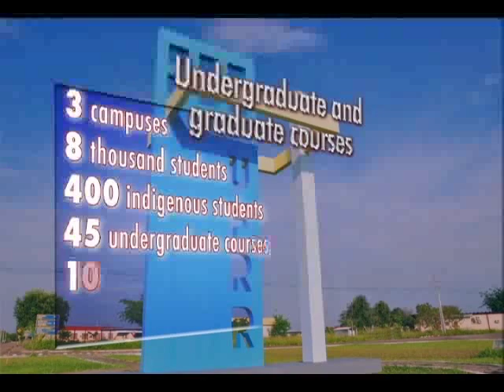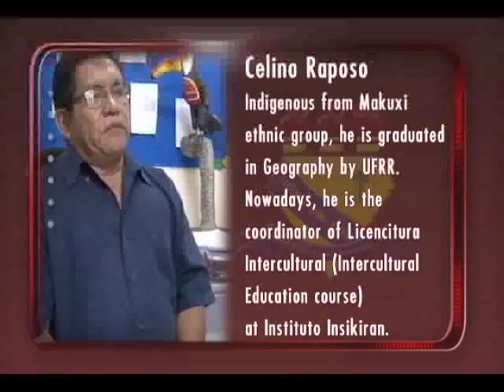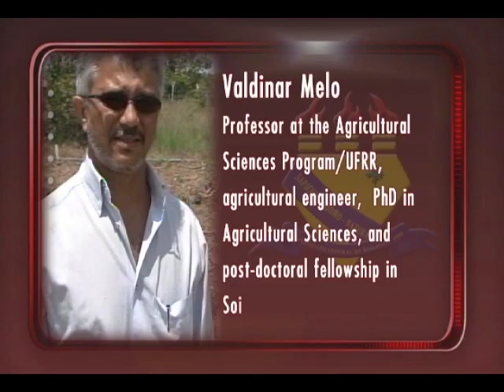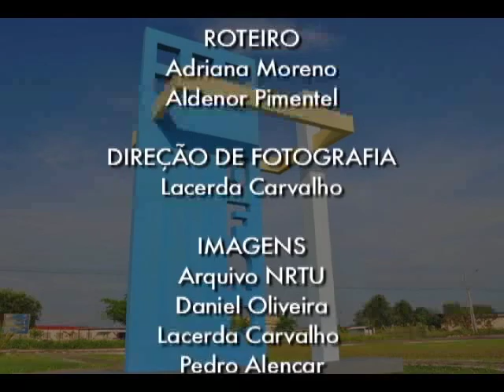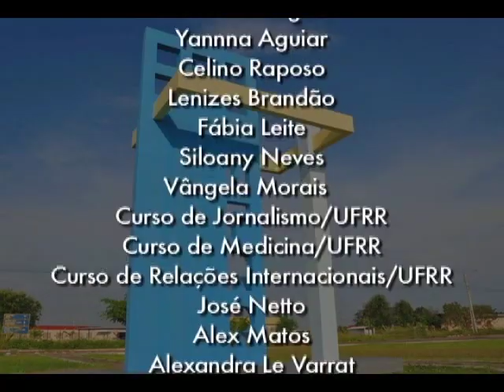Documentary "UFRR 25 years: transforming lives" - LEGENDAS EM INGLÊS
The "UFRR 25 years: transforming lives" documentary is a partnership between the Communications Coordination (CoordCom) and Radio and TV Center (NRTU) of the Federal University of Roraima (UFRR). The video was produced to celebrate the 25th anniversary of the institution in September 2014. Founded in 1989, UFRR brought several contributions to Roraima's society and collaborated, through teaching, research and extension, for the development of the region.